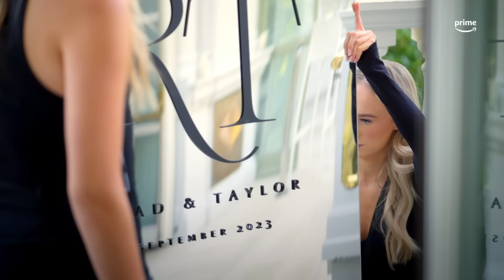UNPRECEDENTED ACCESS: Riyad Mahrez & Taylor Ward’s wedding day 💍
Get EXCLUSIVE access to the wedding day of Riyad Mahrez & Taylor Ward. See all the behind-the-scenes action in Married To The Game, available now on Prime Video.